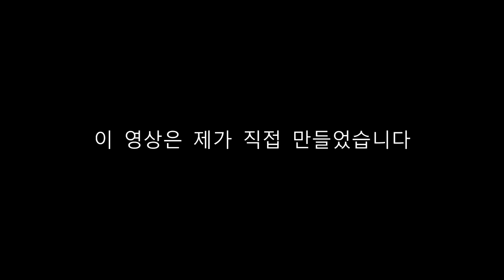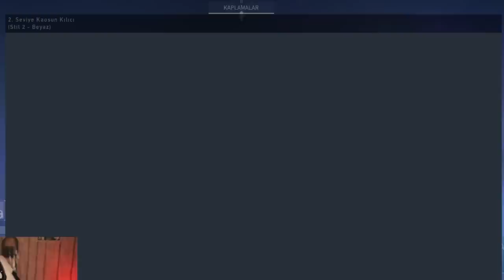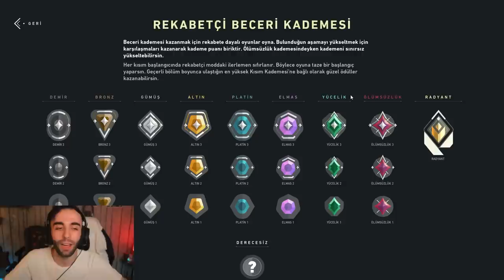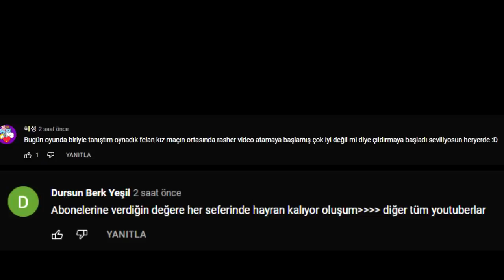750 TL'LİK YENİ VALORANT SİLAHINI ALIP YENİ HARİTAYI DENEDİK! YENİ LİG VE SAVAŞ BİLETİ! Valorant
Yeni Valorant haritası Pearl, yeni silah skin seti Kaosun Başlangıcı, yeni lig Yücelik ve yeni savaş bileti dahil tüm güncellemeleri anlattım. Unuttuğum bi şey varsa adamsınız. İyi seyirler!!

💛 VİDEOYA LIKE ATARSAN YENİ SKİN HESABINA YÜKLENİYOMUŞ ÖYLE DİYOLAR 💛

BU OYUNU KAYBEDERSEM 6 YILLIK SAKALLARIMI KESERİM! 54 KİLL ALDIM | Valorant Rasherino videomu beğendiyseniz diğer videolarıma göz atmayı unutmayın;

➡  OHA JETT'LERİN ECELİ GELDİ! FADE İLE 30 KİLL ALDIM!! BU ÇAR 1V5 ATIYOR! FADE OYNANIŞ | Rasherino